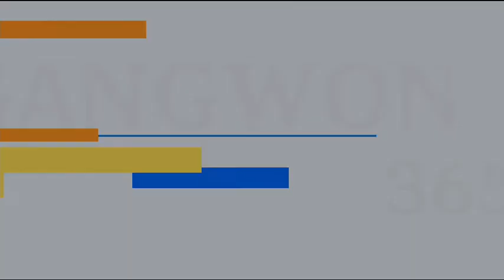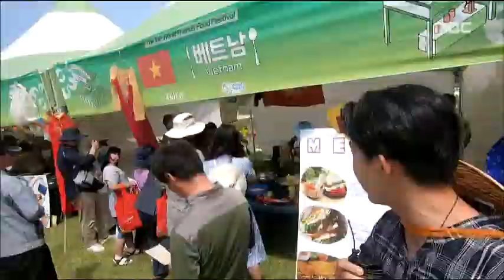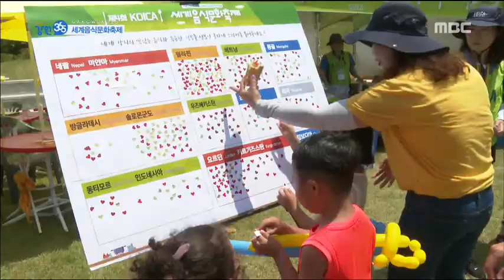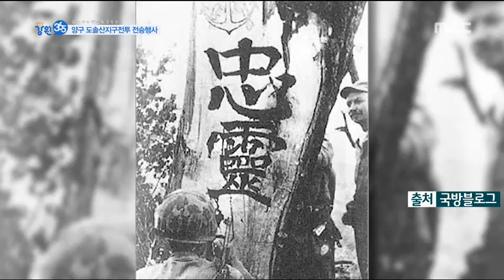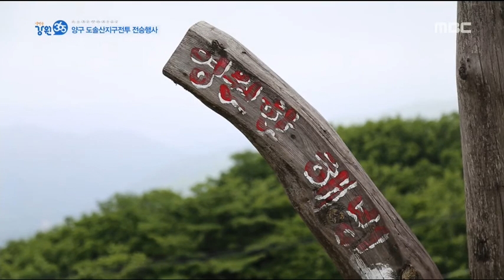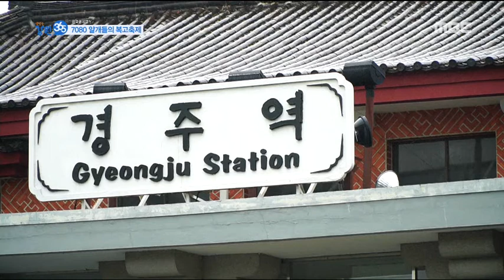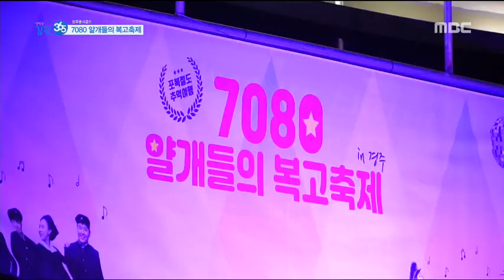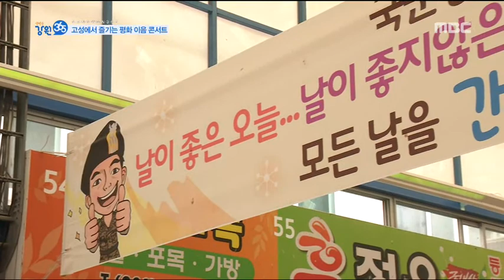[강원365] 세계음식문화축제 / 양구도솔산지구전투 전승행사 / 얄개들의 복고축제 / 고성 평화이음 콘서트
여권 없이 즐긴다! 세계음식문화축제 - 원주
무적해병의 넋을 기린다, 양구도솔산지구전투 전승행사 - 춘천
7080 얄개들의 복고축제 - 포항
고성에서 즐기는 평화이음 콘서트 - 영동